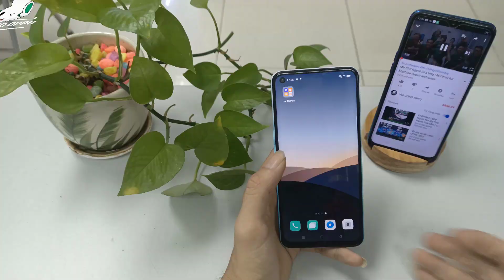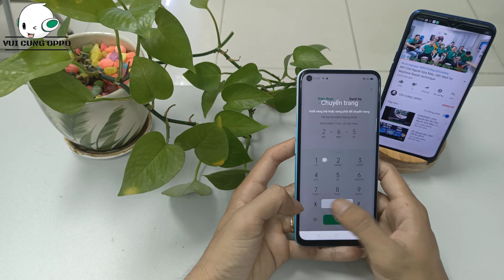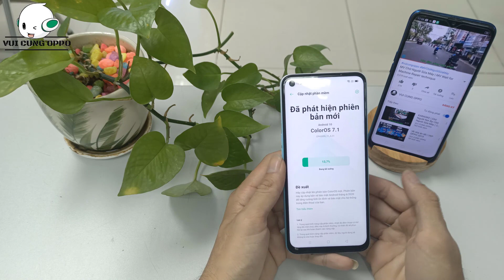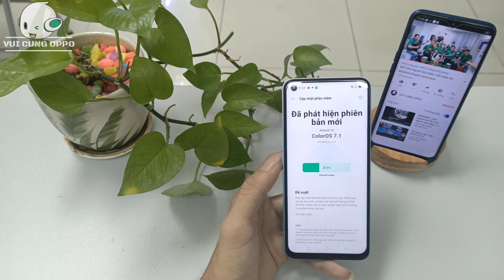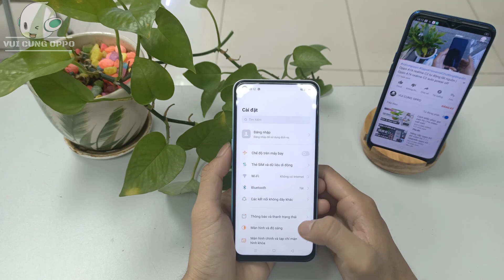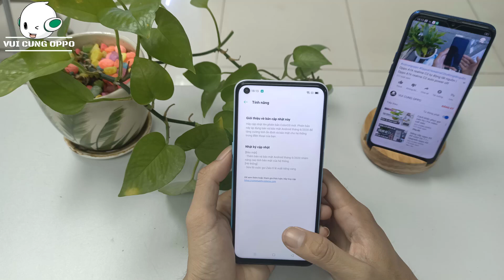Nâng cấp oppo A92 color Os 7.1 | Upgrade oppo A92 version color Os 7.1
📺 Nâng_cấp_oppo_A92_color_Os_7.1
 👉 Hiện máy bạn đang là phiên bản bao nhiêu, phiên bản cao nhất đang ở thời điểm hiện tại oppoA92 CPH2059/CPH2061/CPH2067/CPH2069 color Os 7.1,  android 10 . Phiên bản mới có cập nhật tính năng mới hay không? cùng xem clip các bạn nhé !!
📺 Upgrade_oppo_A92_version_color_Os_7.1
  👉 Which version of the device you are currently, the highest version currently in oppo A92 CPH2059/CPH2061/CPH2067/CPH2069 color Os 7.1,  android 10. The new version has new feature updates? Please watch the clip.
📽️🎥📽️ Video đề xuất :
📀Nâng_cấp_oppo_A5_A9_color_Os_7.1